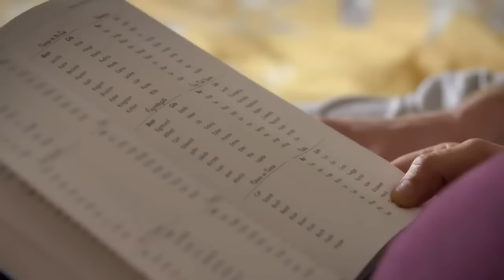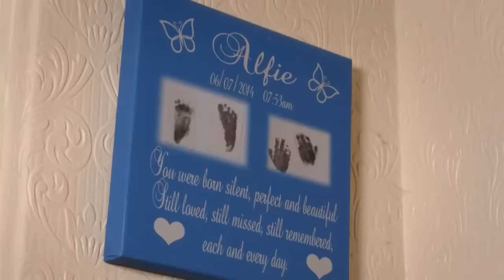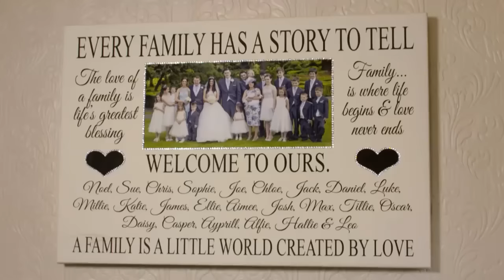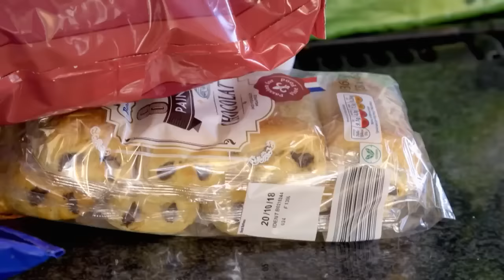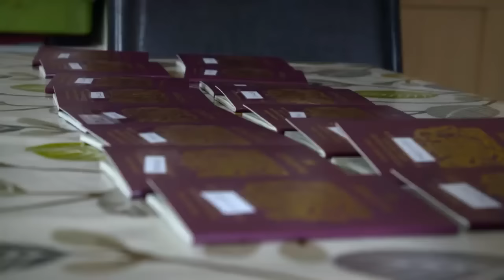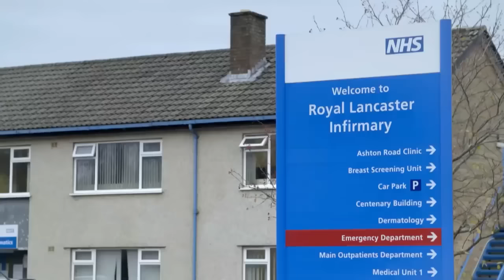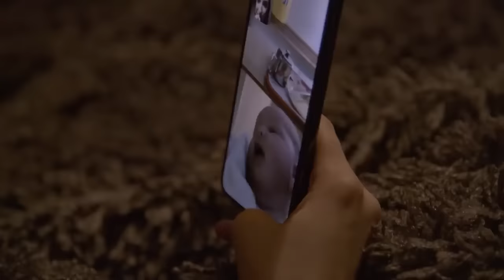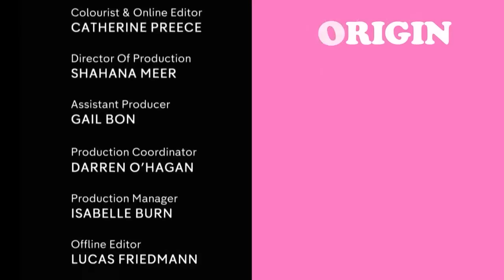The Family That Keep Getting Bigger | The Radford Family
Once again, we follow the Radford's. Britain's biggest family and they are still getting bigger! In the lead-up to the birth of their 21st child, they are going on holiday. Many questions are still asked whether this is a healthy environment to raise kids or even how Sue and Noel do it. This documentary follows the family and shows us all secret parenting tips!